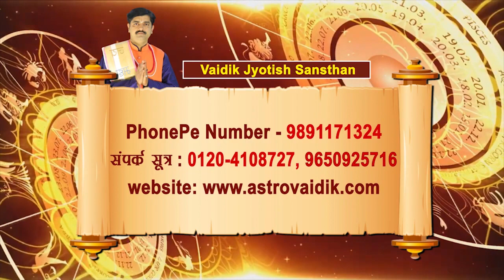Makar Rashi March 2023 || मकर राशि मार्च 2023 || Capricorn Zodiacsign March2023Rashifal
Look no further. Your most accurate free daily horoscope is just a few clicks away. watch the complete video to know what is there for you in your horoscope today. Plan your day accordingly and stay away from things that bring negativity to your day. Remove the unpredictability and know precisely what needs to be done today with our daily horoscopes section.

Every day is different and comes with new challenges and gifts, read out your today’s horoscope to be prepared for challenges and happening occurring today.

When you thrive for success, each day counts. Every successful man has a conscious mind and heart throughout his journey. Hit the Bull’s eye by being aware of your actions and plan for the day. Do not forget to tell your friends or dear ones about their day with our insightful and truthful horoscope daily.